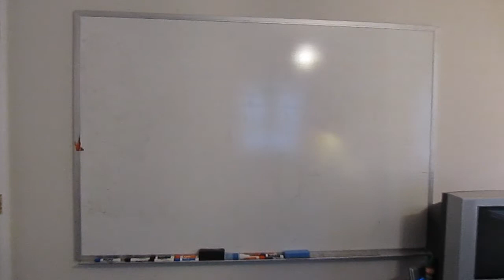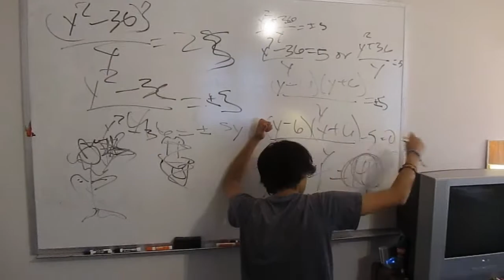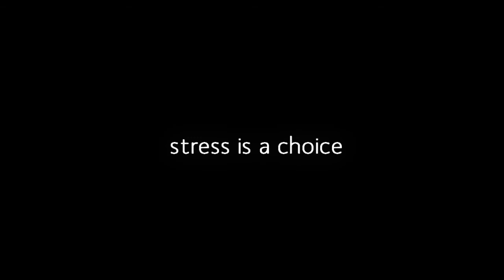Stress is a Choice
Often times we preoccupy ourselves with small things and, in the process, lose sight of the bigger picture. We allow these things to consume our lives, as if we have no control. Every now and then all we really need is some new perspective.

Starring and Directed by Lubin Jian and Alex Dai